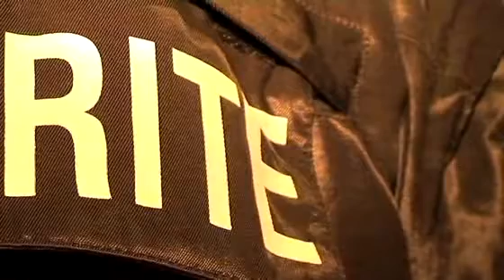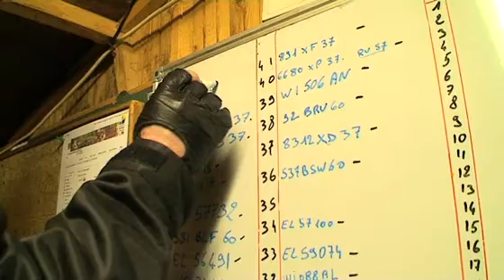Entreprise de gardienneage et de sécurité à Coulogne - Pas de Calais 62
Située à Coulogne, à quelques kilomètres de Calais, notre société vous propose ses services pour le gardiennage de divers bâtiments, chantiers, festivités, etc... mais également pour la sécurité privée.